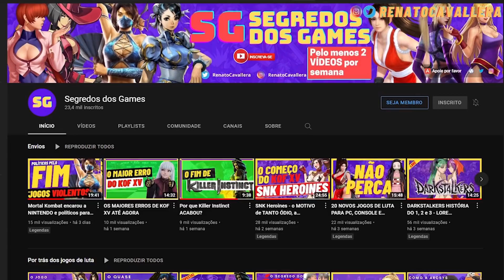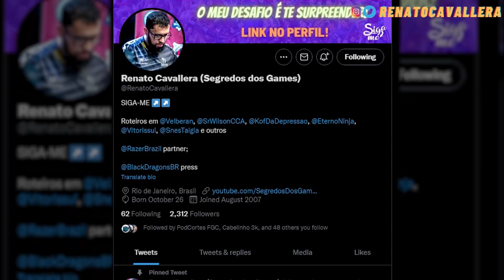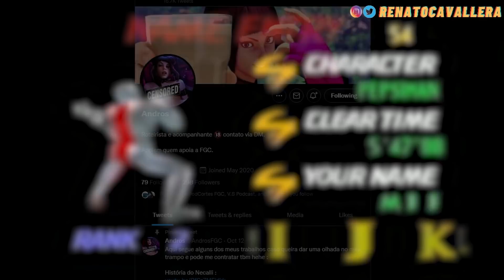PARTICIPAÇÕES ESPECIAIS MAIS BIZARRAS DA HISTÓRIA EM JOGOS DE LUTA | com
Vários games chamam personagens de outras franquias para fazerem participações, mas nem sempre os convidados fazem muito sentido resultando em lutadores bizarros. Isso aconteceu em Mortal Kombat, The King of Fighters, Tekken, Street Fighter, Brawlhalla e vários outros! Tem o Pepsiman, um carro e até pachinkos fazendo participação em jogo de luta.

Conheça o canal do Brazzileiro, o @brazzfgc.

KOF Maximum Impact Regulation conta com Makoto Mizoguchi de Fighter 's History, também conhecido como Karnov's Revenge. Além dele tem Fio de Metal Slug e Hanzo Hattori de Samurai Shodown.

Naruto Shippūden: Ultimate Ninja Storm 2 tem Lars Alexandersson, o filho de Heihachi Mishima de Tekken pois o Kishimoto, criador de Naruto, desenhou uma skin em Tekken 6

Marvel Super Heroes vs Street Fighter tem um humorista japonês como convidado interpretando o personagem Norimaro.

Fighting Vipers foi baseado em Virtua Fighter 2 e tem Pepsiman como personagem secreto.

KOF XIV tem os personagens de pachinko Love Heart de Sky Love, Mui-Mui de Dragon Gal e Alice de Garou Densetsu: The Legend of Wild Wolf.

Brawlhalla da Ubisoft tem convidados de Rayman, Shovel Knight, Tomb Raider, Hellboy, Tartarugas Ninjas, The Walking Dead, WWE, Hora da Aventura, Ben 10 e Kung Fu Panda.

Injustice 2 da Netherrealms tem Hellboy e Tartarugas Ninja, e de Mortal Kombat tem Scorpion, Raiden e Sub-Zero.

Killer Instinct da Microsoft conta com Arbiter, de Halo, e o General RAAM, de Gears of War, além de Rash de Battletoads.

Tekken 3 tem Gon de Masashi Tanaka, já Tekken 7 tem Akuma de Street Fighter e Geese Howard de The King of Fighters e Fatal Fury, além de Noctis de Final Fantasy XV e Negan de The Walking Dead.

Dead or Alive tem Mai e Kula de The King of Fighters, e Sarah e Akira de Virtua Fighter, além de Ryu Hayabusa, de Ninja Gaiden, e Master Chief de Halo, com o nome de Spartan.

Arale de Dr Slump está em Dragon Ball Budokai Tenkaichi 3, Earthworm Jim estás em Battle Arena Toshiden e Clayfighter 63 & ⅓, e Smash Bros é o maior crossover de todos.

Fighters Megamix da SEGA junta Virtua Fighter 2, Virtua Fighter Kids, Sonic The Fighters, Fighting Vipers, Janet de Virtua Cop 2, Hornet de Daytona USA e Palm Three, a logo do estúdio AM2.

Ready 2 Rumble Boxing: Round 2 tem Shaquille O'neal, Michael Jackson, Bill Clinton e Hillary Clinton

Mortal Kombat 9 tem Kratos e Freddy Krueger. Mortal Kombat X tem Jason Voorhees, Leatherface, Alien e o Predador. Mortal Kombat 11 tem Arnold Schwarzenegger como o T-800 dde Exterminador do Futuro, John Rambo, Robocop, Spawn e Coringa.

Street Fighter x Tekken conta com os mascotes da Playstation Toro e Kuro, Cole MacGrath de Infamous, Mega Man na versão da capa original americana e Pac Man.

SoulCalibur II trouxe Spawn para Xbox, Heihachi Mishima, de Tekken para PS2 e no GameCube teve Link de The Legend of Zelda Ocarina of Time. Soul Calibur 4 teve Starkiller de Star Wars: The Force Unleashed e Darth Vader e Mestre Yoda. Kratos, de God of War, aparece em SoulCalibur Broken Destiny. Soul Calibur V tem Ezio Auditore de Assassins Creed. Gerald de Rivia, de The Witcher, é capa de Soul Calibur 6. Katsuhiro Harada, produtor de Tekken, está em Soul Calibur V no modo Quick Battle lutando como um Mishima.

00:00 Participações especiais em jogos
00:52 KOF Maximum Impact Regulation A
01:23 Naruto Shippuden Ultimate Ninja Storm 2
02:01 Marvel vs Street Fighter
02:34 Fighting Vipers
03:10 KOF XIV
03:52 Brawlhalla
04:35 injustice 2
05:09 Killer Instinct (2003)
05:58 Tekken 7
07:05 Dead or Alive 4
07:56 Menções Honrosas
08:50 Fighters Megamix
09:53 Ready 2 Rumble Boxing Round 2
10:36 Mortal Kombat
12:43 Street Fighter x Tekken
13:57 SoulCalibur
15:23 Interaja, divulgue, se inscreva e seja membro! Ajude!

Não se esqueça de curtir, se inscrever e clicar na opção TODAS ali no sininho.